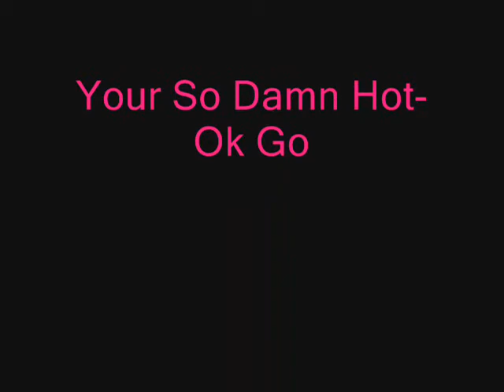The Unborn trailer blonde spoof